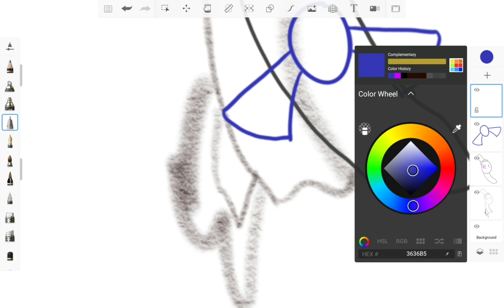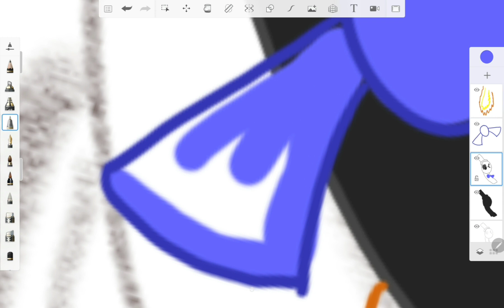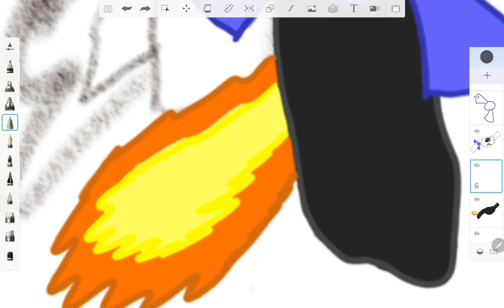Forrest + Pizza Tower PART 2 (Speedpaint)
I'm Making Every Pizza Tower Power-Up With My Oc (Forrest)

Dungeon Freakshow - Pizza Tower